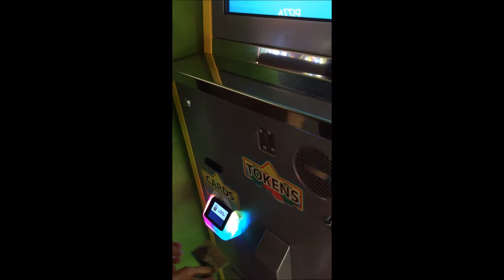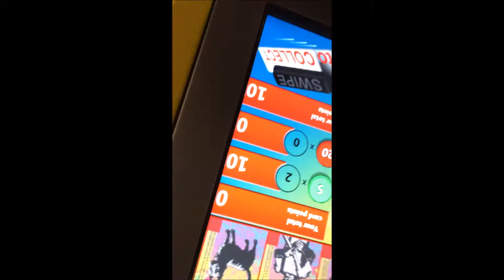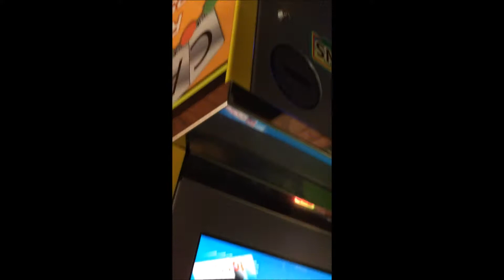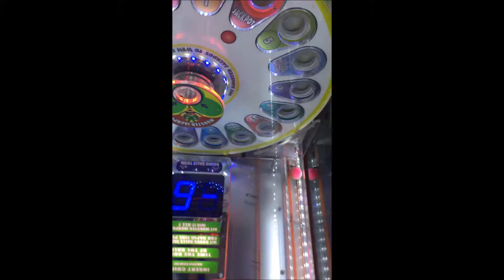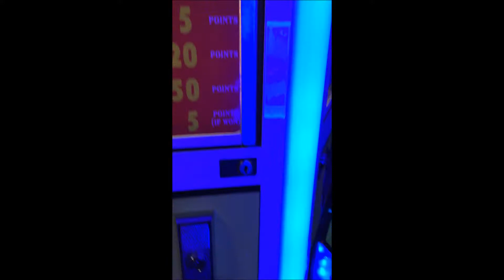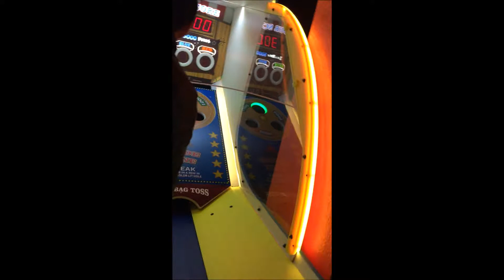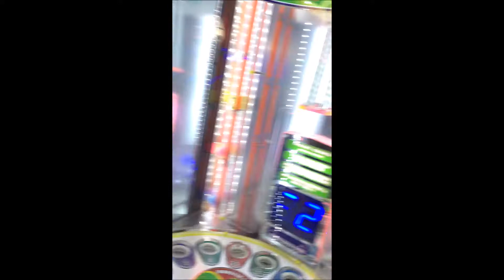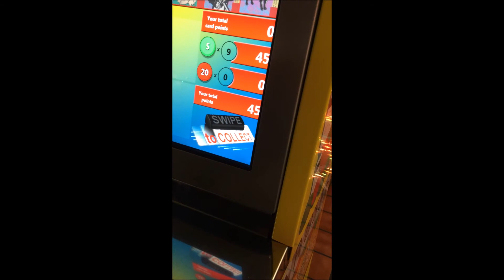Arcade at Goldland part 1